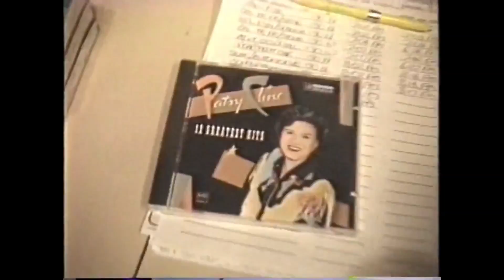Rob Gossman at KROC